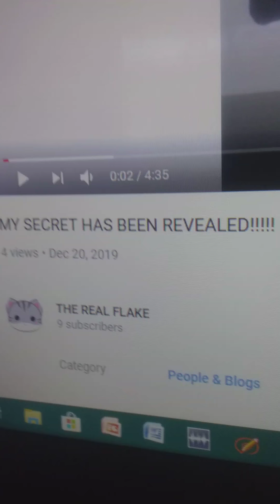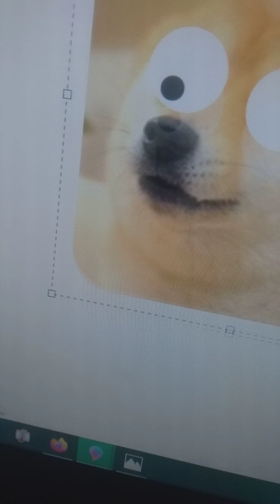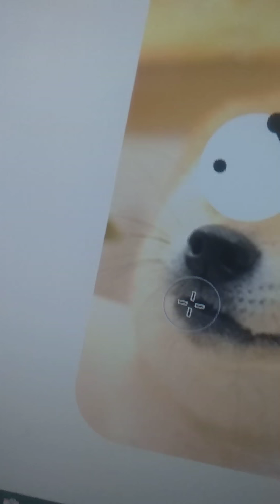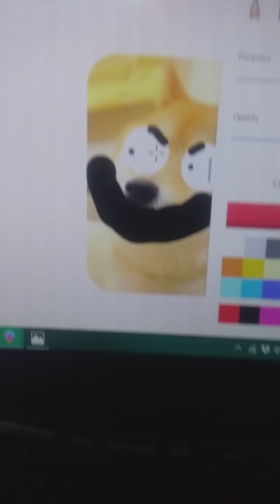(THIS VIDEO IS A JOKE)